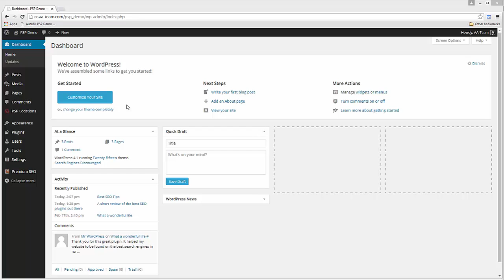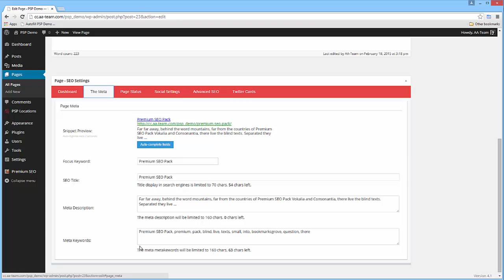Premium SEO Pack - Mass Optimization Module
This is how the Mass Optimization Module works.